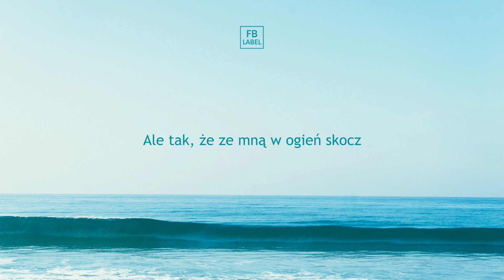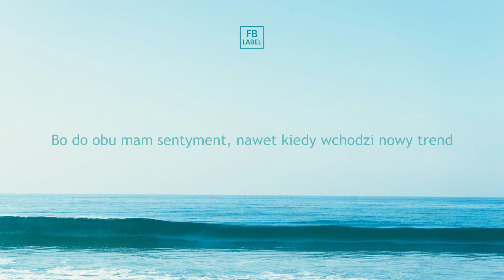Brachman ft. PioRuN, Przemson - Marzenia (prod. Kosfinger Beats)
Title: Marzenia
Artist: Brachman, PioRuN, Przemson
Lyrics: Brachman, PioRuN, Przemson
Realizacja wokali: Brachman, PioRuN
Mix/Mastering: Brachman
Grafika: BaRt3k

2022 FB LABEL